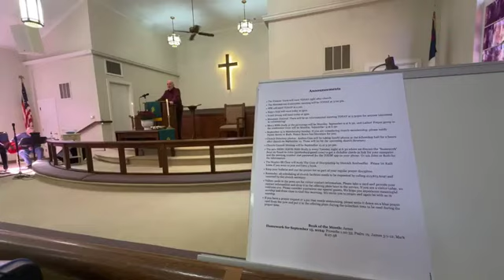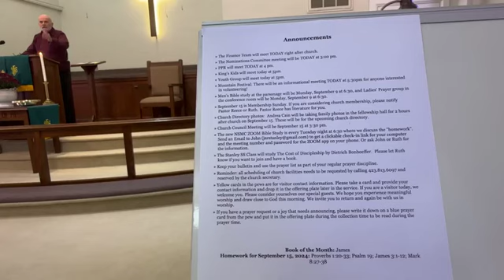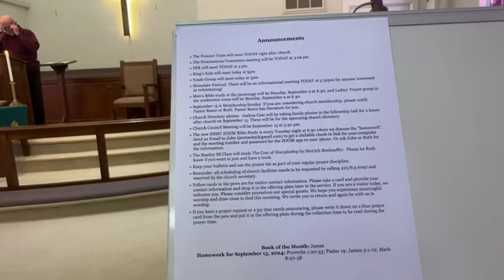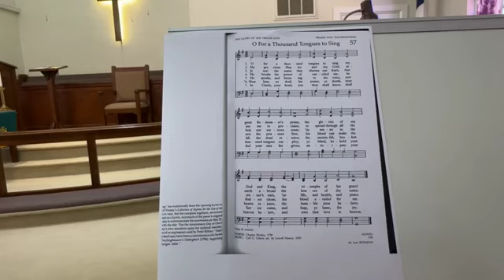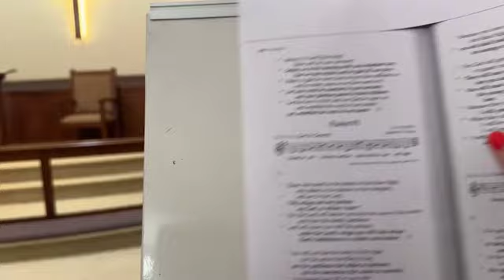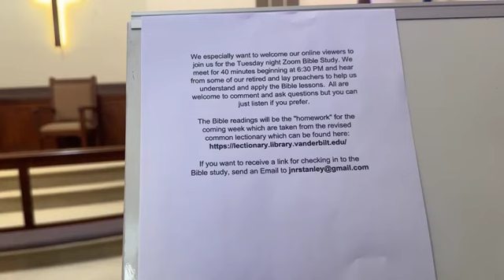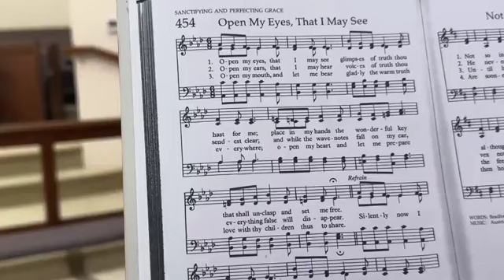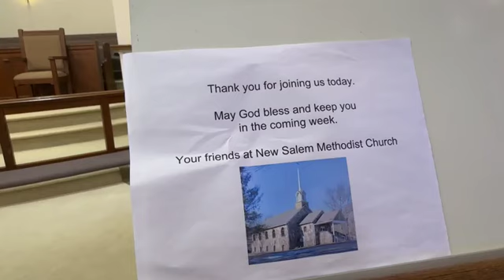Sunday, September 8th, 2024 Worship Service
Weekly worship service from New Salem Methodist Church.
Rev. Reece Fauscett

Please join us for in-person worship. We are located at 12550 HIGHWAY 136, RISING FAWN, GA 30738